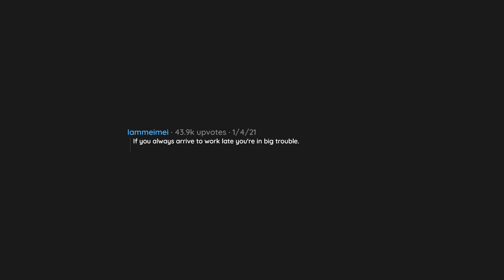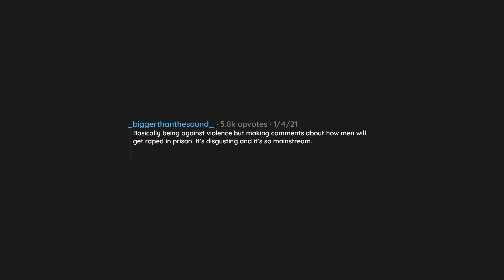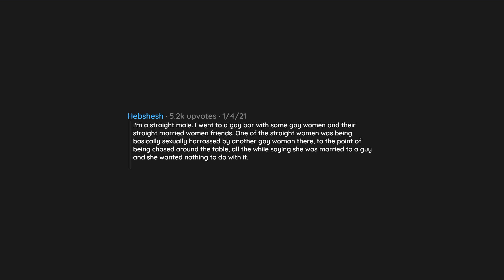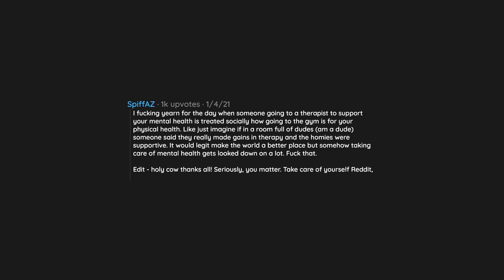What double standard disgusts you? | r/AskReddit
In todays video a reddit user asked reddit "What double standard disgusts you?".